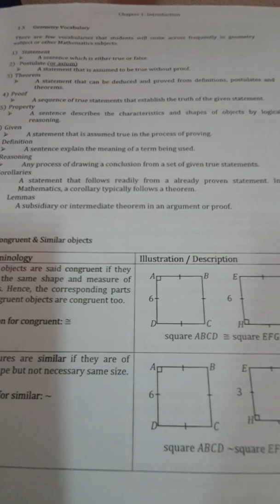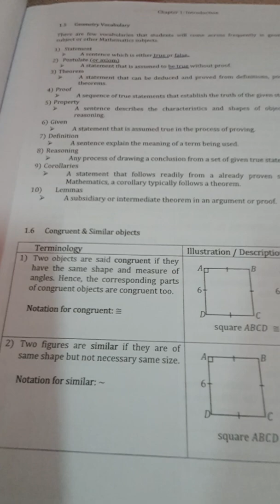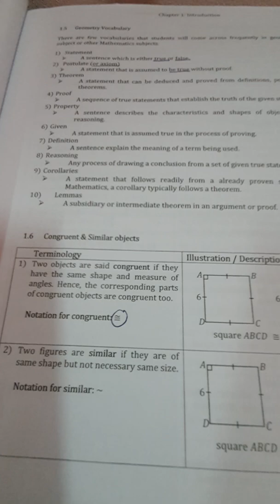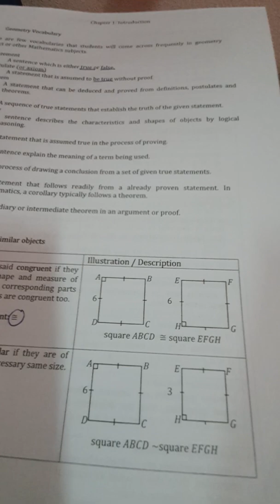MAT123 - CHAPTER 1 Introduction (1.5 & 1.6 Geometry vocabulary, Congruent, Similar)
Geometry Vocabulary, Congruent, Similar